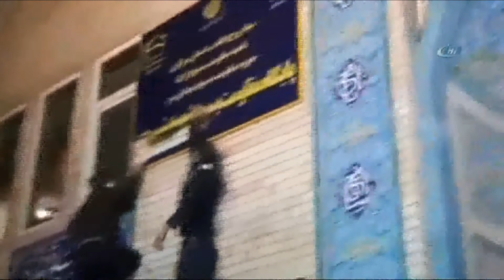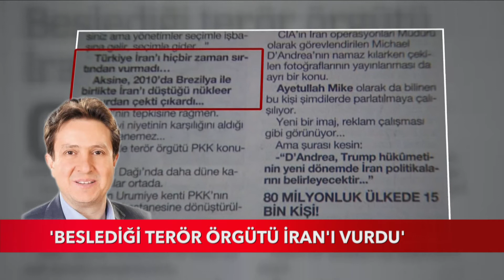Beslediği terör örgütü İran’ı vurdu! 04.01.2018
Beslediği terör örgütü İran’ı vurdu!
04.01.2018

Batuhan Yaşar

Orta Doğu’da bir şeyler oluyorsa mutlaka dış bağlantıları vardır.
Hele hele İran gibi kapalı rejimlerde böyle hareketler yapabilmek.
Sokağı hareketlendirebilmek öyle kolay işler değil.
İran, Trump ve Netanyahu’nun hedefindeydi.
BAE, Suudi Arabistan ve Mısır da sert şekilde eleştiriliyordu.
Birileri İran’ın Yemen, Irak ve Suriye ile ilgilenmek yerine içeriye dönmesini istemiş olabilir mi?
Pekala olabilir.
Dışişleri Bakanı Mevlüt Çavuşoğlu’nun dünkü sözleri önemliydi:
-“Türkiye’deki Gezi olaylarıyla benzetiliyor. Sürece sadece Netanyahu ve Trump destek veriyor. İran’ın istikrarı komşuları için önemlidir. Dışarıdan bu tür müdahalelere karşıyız. Rejimi seversiniz sevmezsiniz ama yönetimler seçimle işbaşına gelir, seçimle gider...”
Türkiye İran’ı hiçbir zaman sırtından vurmadı…
Aksine, 2010’da Brezilya ile birlikte İran’ı düştüğü nükleer çukurdan çekti çıkardı...
ABD’nin tepkisine rağmen.
Ama iyi niyetinin karşılığını aldığı pek söylenemez...
Özellikle terör örgütü PKK konusunda.
Kandil Dağı’nda daha düne kadar olanlar ortada.
İran’ın Urumiye kenti PKK’nın açık hava hastanesine dönüştürülmedi mi?
PJAK kaç kere sınır karakollarımızı bastı...

İŞTE O PJAK BAKIN ŞİMDİ NE YAPIYOR?
Cumhurbaşkanı Erdoğan’ın güzel bir sözü var...
“O desteklediğiniz terör örgütleri bir gün gelir sizi de vurur...”
Bakın ne oldu İran’da.
Terör örgütü PJAK, MKO (İran devrimi sonrası rejime karşı silahlı mücadele başlatan örgüt... Halkın Mücahitleri olarak da biliniyor) ile birlikte bugünlerde İran sokaklarını hareketlendirmeye çalışıyor...

SIRA İRAN’DA MI?
Bu çok iddialı olur.
Türkiye gelişmeleri yakından takip ediyor.
Irak ve Suriye’den sonra İran’ın da karıştırılması Ankara’nın hiç istemediği bir şey.
Tamamen kuşatılmak istemiyor.
Olaylar nasıl başladı ona da bakmak lazım.
Yumurta fiyatlarıyla başladı, nerelere geldi.
Türkiye olayların geçici olduğunu ve kısa sürede yatışacağını düşünüyor.
Değerlendirme yaparken gerçekçi olmak lazım.
-Devrim nasıl yapılır?
-Veya silah olmadan devrim yapılabilir mi?
-Hayır...
Halkta silah var mı?
-Yok…
-Devrim muhafızları devreye girer mi?
-Hayır…
-Bir de ‘beyin’ olması lazım... Sembolleşen bir isim var mı?
-O da yok…
Mevcut tabloya bakıldığı zaman Trump veya Netanyahu’nun beklediği devrimin olma ihtimali çok zayıf.

CUMA GÜNÜ HÜKÛMET YANLISI GÖSTERİ VAR
Rejim bir taraftan da tedbirlerini alıyor.
Cuma günü, cuma namazından sonra büyük bir karşı gösteri tertiplendi.
Kimin başörtüsü takıp takmadığını 10 dakikada belirleyen İran, kimin ajan olup olmadığını sizce kaç dakikada ortaya çıkartır?
Öyle işler Irak ve Suriye’deki gibi kolay değil..

NAMAZ KILMA GÖRÜNTÜLERİ NİYE SERVİS EDİLDİ
CIA’ın İran operasyonları Müdürü olarak görevlendirilen Michael D’Andrea’nın namaz kılarken çekilen fotoğraflarının yayınlanması da ayrı bir konu.
Ayetullah Mike olarak da bilinen bu kişi şimdilerde parlatılmaya çalışılıyor.
Yeni bir imaj, reklam çalışması gibi görünüyor...
Ama şurası kesin:
-“D’Andrea, Trump hükûmetinin yeni dönemde İran politikalarını belirleyecektir...”

80 MİLYONLUK ÜLKEDE 15 BİN KİŞİ!
Bağımsız kaynaklardan aldığımız bilgileri de paylaşalım hemen.
İran biliyorsunuz 80 milyon...
Sokaktaki göstericilerin sayısı ise 10-15 bin kişi.
Azeriler ve Kürtlerden destek yok.
‘Bu şekilde en fazla 2 hafta daha devam edebilirler’ deniyor...
Dinî Lider Hamaney’in konuşması tansiyonu düşürdü.
Hayat pahalılığı, petrol fiyatları, yüksek işsizlik ve bankacılık sisteminin dünyaya entegre edilememesi Ruhani’nin başarısızlıkları.
Rusya ve Türkiye ile ilişkilerin geliştirilmesinden rahatsız olanlar da var.
‘Kahrolsun ABD’ yerine ‘Kahrolsun Rusya’ sloganlarının atılması dikkat çekici…

İLK KEZ İRAN BAYRAĞI YAKILDI
2009 yılında bütün ülkeye yayılan gösterilerle karşılaştırmalar yapılıyor...
İlk kez İran bayrakları yakıldı...
Bu olay gösterilere katılan önemli bir kitleyi rahatsız etti.
-“İran bayrağının yakılması da nereden çıktı. Bu, bize ait bir şey değil...” denmeye başladı.
Yerel TV ve radyolar sokak hareketlerine destek veriyor.. (Kur’an TV)

BİRİLERİ SAHAYI GÖRMEK İSTEDİ
Kimilerine göre ise bu küçük bir denemeydi.
‘Sokağın gücü test edildi...’
‘Devamı gelecek’ deniyor.
Son 5 yılda etrafımızda ve Türkiye’de yapılmak istenenlere bakmakta fayda var…